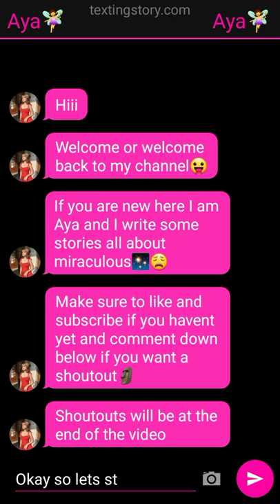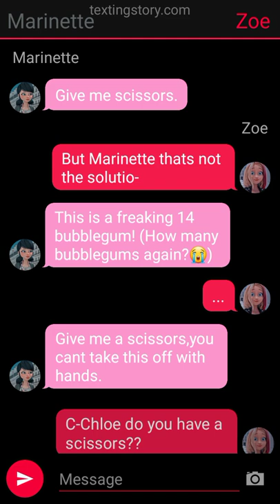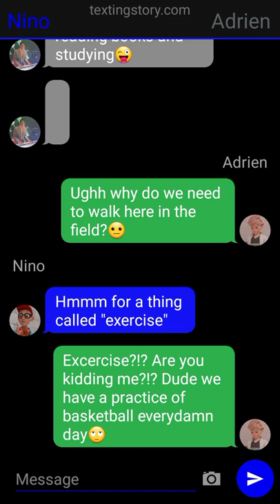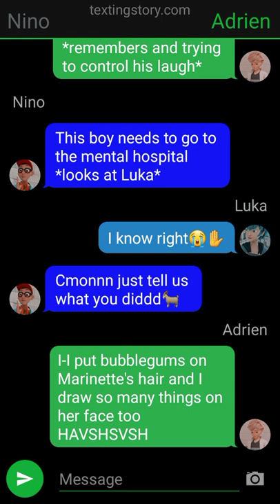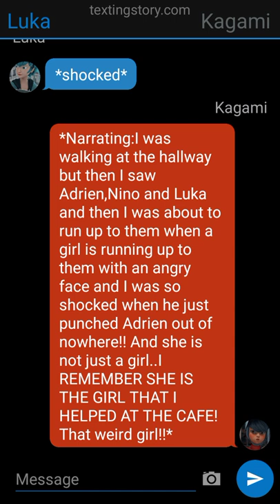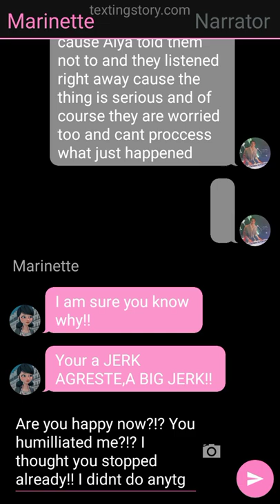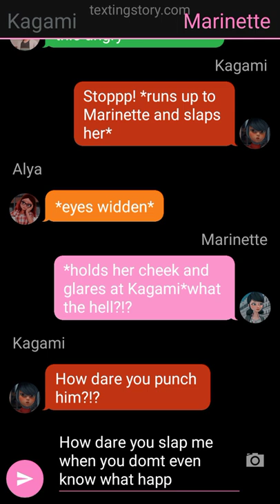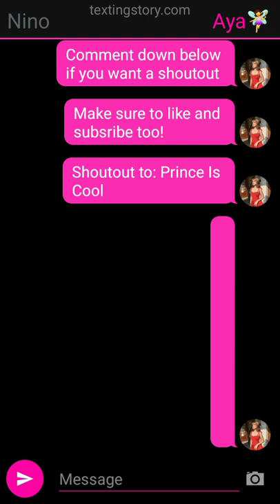How I Fell In Love With My Bully//PART 6